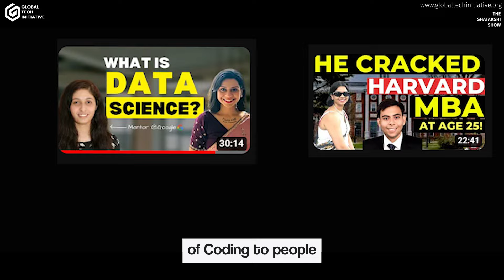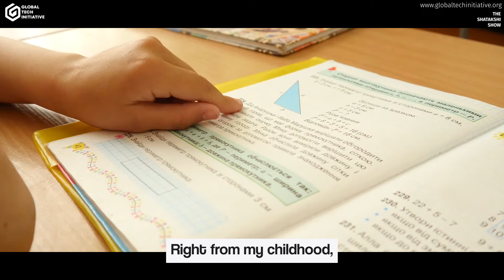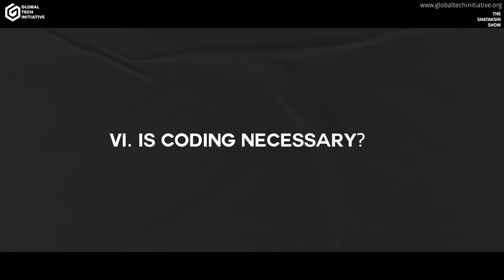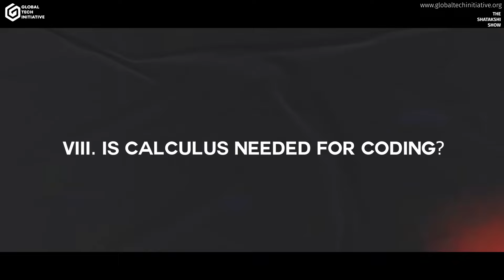How This Non IIT/IIM Got 40 LPA Job - How I’d learn ML in 2024 (if I could start over)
"Welcome to the latest episode of the Shatakshi Sharma PODCAST! Today, we're thrilled to have a guest, Baibhav who has cracked his way up from a small town.

Vaibhav has worked with my organization Global Governance Initiative and Global Tech Initiative.

Throughout the episode, we explore how he cracked Machine Learning and Artificial Intelligence in his career too.

For those who do not come from Tech Backgrounds - with the current job market - I’d urge you to develop skills around Tech. We live in a world that operates around the intersection of business, policy, and tech.

It may take at least 3-6 months of continuous learning to get ready for entry/mid-level jobs at Microsoft, Google, Meta, and Netflix  - here’s a link to the Feynmann Fellowship (by Global Tech Initiative) and the beautiful idea around it! Now would be the perfect time to become part of the Cohort as the scholarship option is currently available for the first batch:

Chapters:
00:00-In this episode
02:22-Introduction
03:51-(Education) B.Tech relevant in 2024?
07:06-Childhood Journey
09:20-how to learn programming as a beginner?
13:04-Get internships in college like this...
15:49-Freshers *SALARIES* at AMAZON
17:51-Are No-code tools really good?
22:18-Why you should learn Python in 2024?
25:33-Do you need Math for Programming?
28:43-How to find Projects?
34:29-Finding Remote Jobs in 2024...
37:55-Will ChatGPT take your Job?
41:34-Baibhav's Future Goals
43:43-Special section for *Aspiring Programmers*